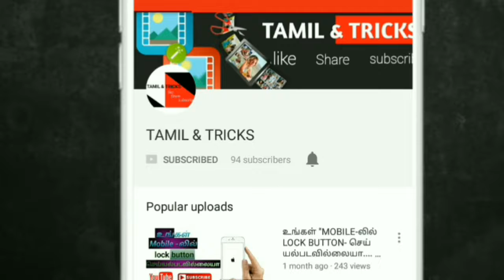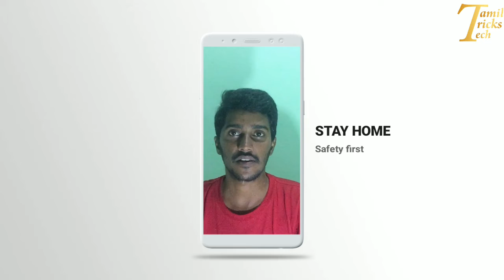Tech News Tamil #4 Xiomi Launched 98inch Smart MaxTv, Facebook handling jio,Nokia 43inch Smart Tv